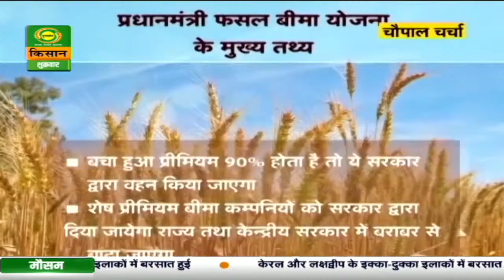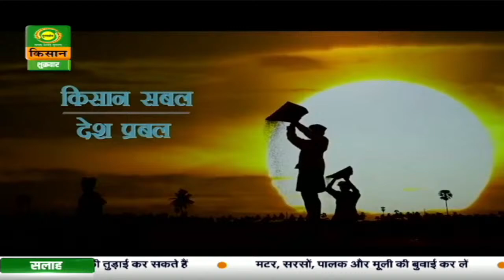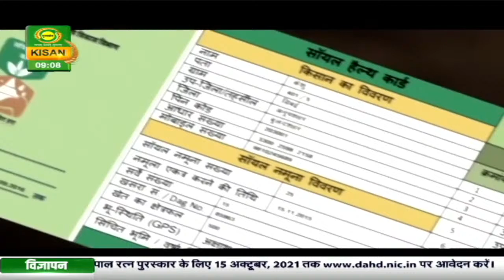चौपाल चर्चा : प्रधानमंत्री फ़सल बीमा योजना | Chaupal Charcha | Oct. 08, 2021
चौपाल चर्चा कार्यक्रम में गावँ- सिवान जिला कैथल हरियाणा में किसान भाइयों ने प्रधानमंत्री फ़सल बीमा योजना की जानकारी के अपने अनुभव साझा किया,